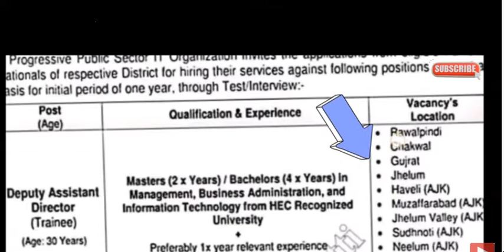National Registration & data based Authority nadra new jobs October 2022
year relevant experience
LAge. 30 Years)
Terms & Conditions
1. Interested canddates may apply a'ong with CV. atested copies of Educational Documents. CNIC. Domicle &
2. Frve (05) years relaxahon in age wil be granted as per Government rules.
3. Candda:e can be disquaithed at any stage of recrutment'selection process due to providing fake documents,
intormaton
4. No TADA wil be admissble.
5. Only short lsted canddates will be called for Test Interview.
6. Management reserves the night to accept reject any applicaton without assigning any reason.
7. Mnorty. Femałe. Transgender and dtferently abled people are encouraged to apply
Note: This Advertisement was published on 18th September, 2022 (Sunday) In daily Jang (Rawalpindi),1